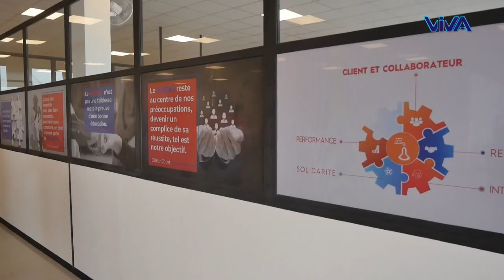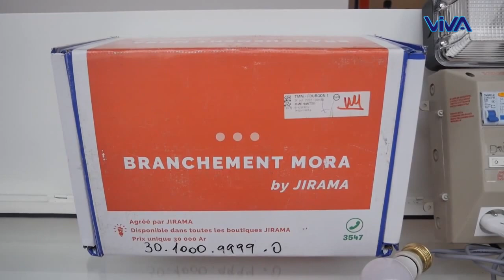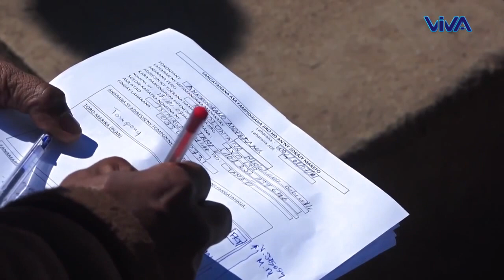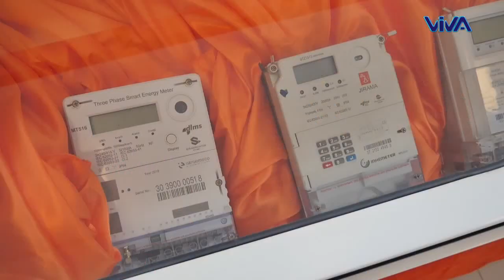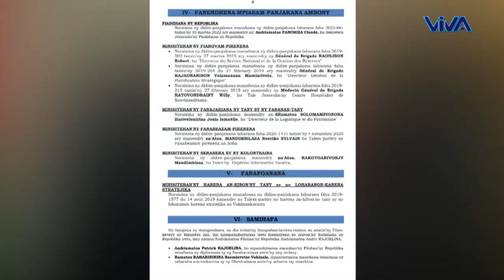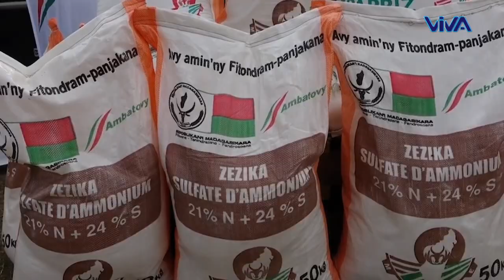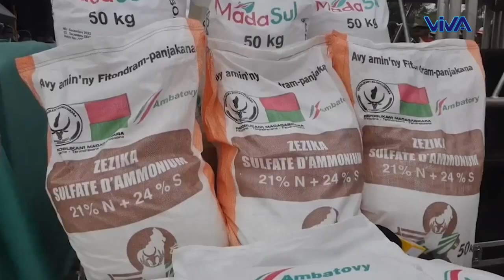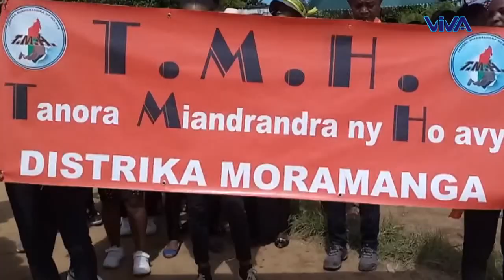Journal VM │ Viva Tv Madagascar │10 Mars 2023